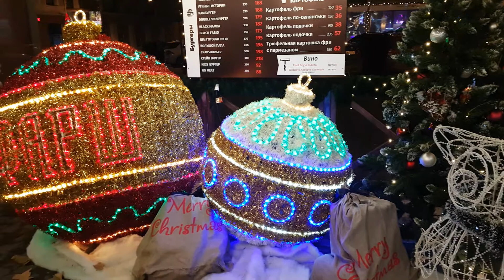Новогодняя Одесса! Город готовится к встречи Нового года! Главная елка города.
Центр города превратился в Новогоднюю сказку.
Новогодняя Одесса: видео о том как город готовится к празднику.